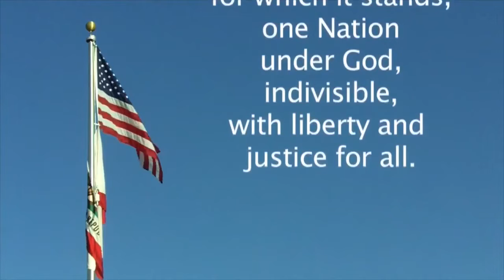Pasteur News 12.12.18